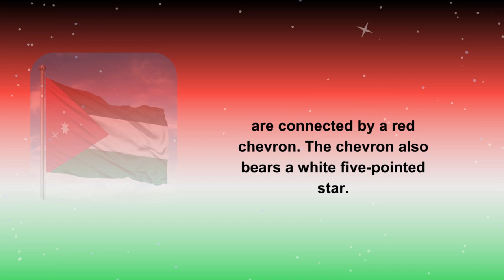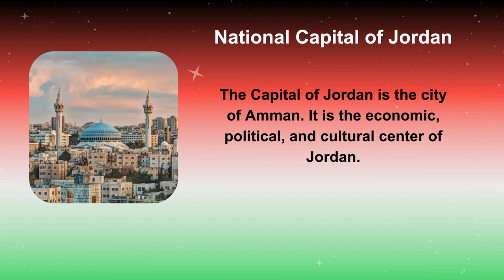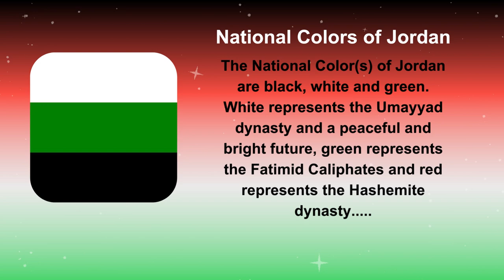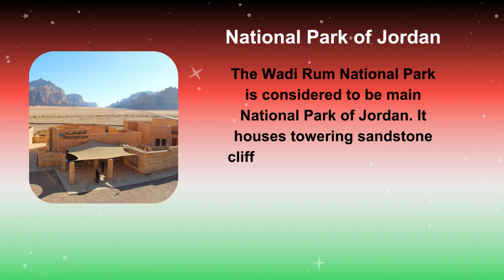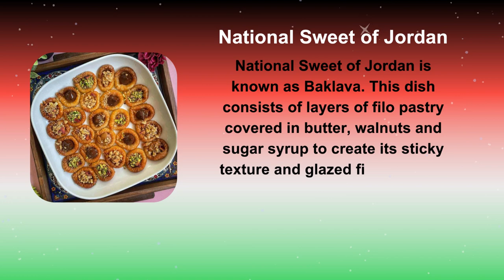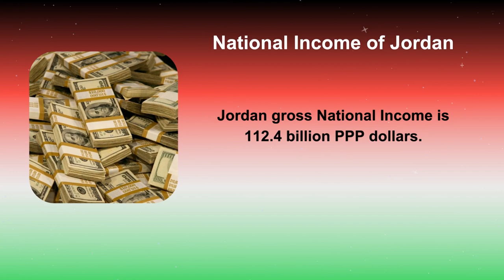National Symbols of Jordan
In this video you are going to learn National symbols of Jordan. This video will very helpful for kids to learn about National symbols of Jordan. Children will know more about Jordan.

1. National Introduction of Jordan
2. National Day of Jordan
3. National Anthem of Jordan
4. National Flag of Jordan
5. National Emblem of Jordan
6. National Language of Jordan
7. National Capital of Jordan
8. National Currency of Jordan
9. National Dress of Jordan
10. National Color of Jordan
11. National Poet of Jordan
12. National Airline of Jordan
13. National Museum of Jordan
14. National Library of Jordan
15. National Stadium of Jordan
16. National Game of Jordan
17. National River of Jordan
18. National Mountain of Jordan
19. National Park of Jordan
20. National Zoo of Jordan
21. National Forest of Jordan
22. National Tree of Jordan
23. National Flower of Jordan
24. National Animal of Jordan
25. National Bird of Jordan
26. National Fruit of Jordan
27. National Vegetable of Jordan
28. National Dish of Jordan
29. National Sweet of Jordan
30. National Drink of Jordan
31. National Holidays of Jordan
32. National Income of Jordan

There are 32 National symbols of Jordan which we have cover in this video. We hope this video will increase your and your kids Knowledge.